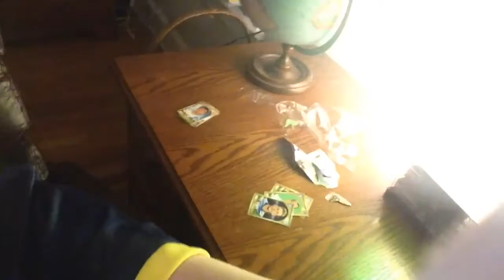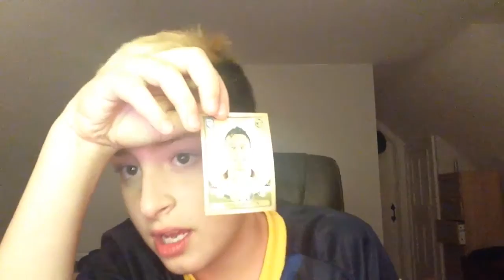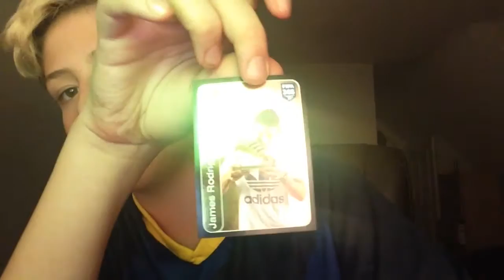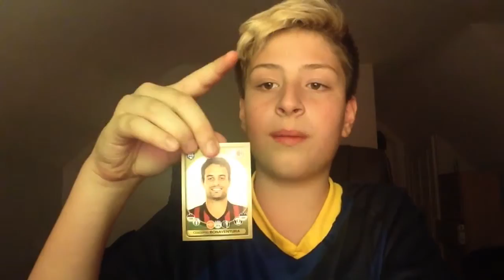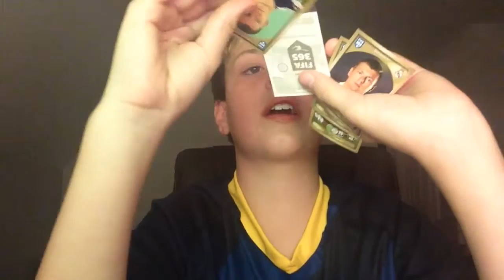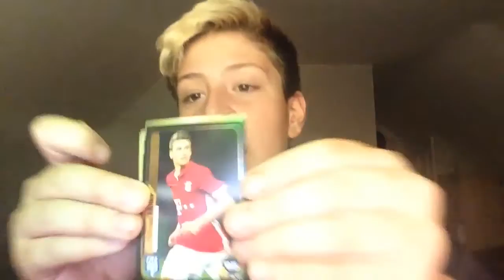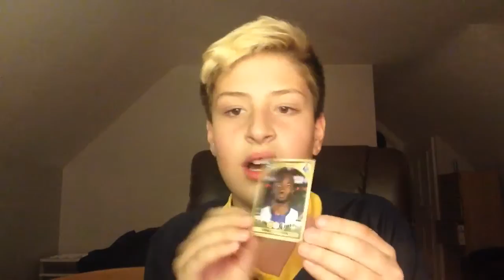FIFA 365 PACK OPENING!!!!!!!!!!